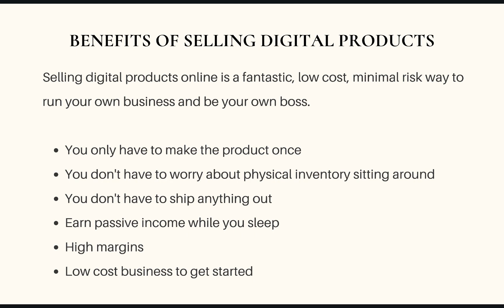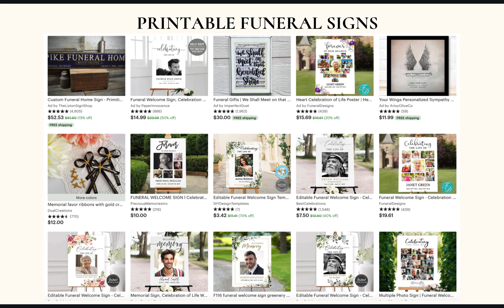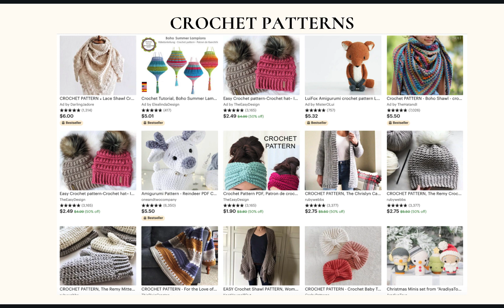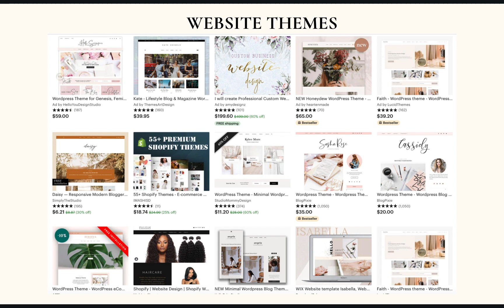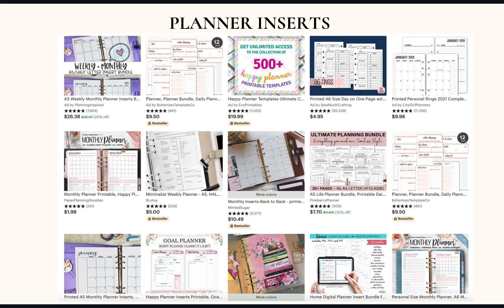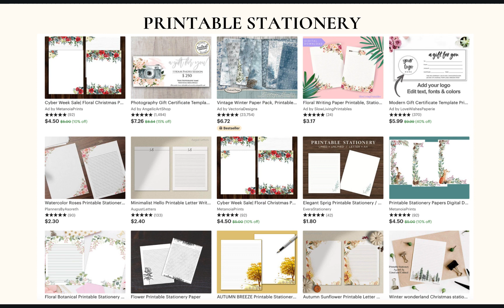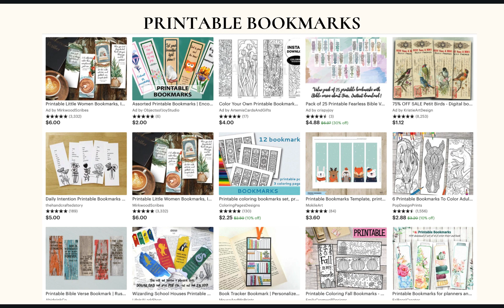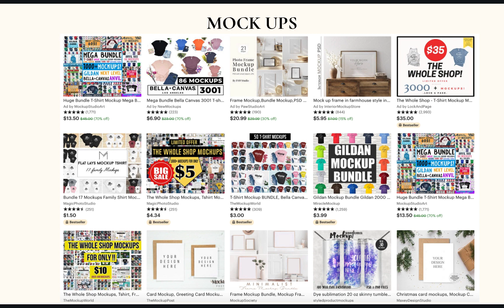50 Etsy Digital Products | Selling Digital Prints on Etsy | Nancy Badillo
Join The Ultimate Small Business Social Pack - stop wasting time and fast-track your results! (⇣ Open for Links!

❤  ETSY & SMALL BUSINESS OWNER RESOURCES ❤

◉ Free Etsy Masterclass 👉🏻 (Learn how to secure consistent sales and turn your passion into a full-time income)

◉ Get The Ultimate Small Business Social Pack - stop wasting time and fast-track your results!

◉ Join The Turn Your Passion Into Profits Newsletter Mailing List for Exclusive Tips!

◉ Private Etsy Coaching (One-Hour Zoom Coaching Call With Me!)

◉ Etsy Shop Critique (Let Me Do A Full Audit Of Your Etsy Shop!)

◉ Join the Etsy Sellers Tips (FB Private Group) for daily tips!

◉ My Etsy shop - Marketing resources for Etsy and small business owners!

◉ Business Challenge - For ANYONE who wants to start a profitable online business but doesn’t know where to begin!

◉ 15 Second FREE Leads - Learn how to generate free leads on TikTok 👉🏻

🔔YouTube Channels 🔔

◉ QUESTION(S) — Have a question about Etsy, Social Media, Email Marketing, or Anything Else? Post in the comments section of this video!

▸ NOTE: I only recommend things with which I currently use and have had MASSIVE success.